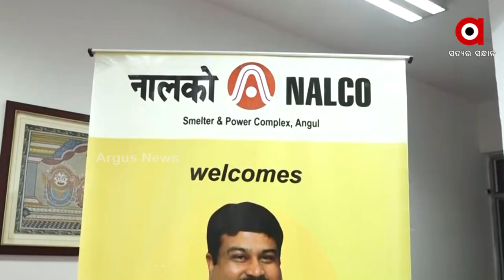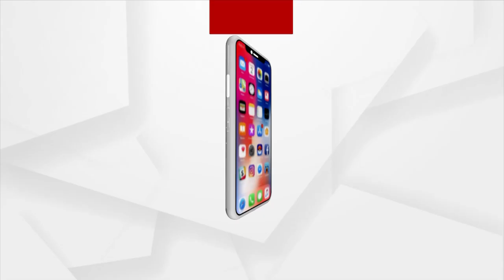ଅନୁଗୁଳ ରେ କେନ୍ଦ୍ରମନ୍ତ୍ରୀ ଧର୍ମେନ୍ଦ୍ର ପ୍ରଧାନ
କେନ୍ଦ୍ର ଶିକ୍ଷା ଦକ୍ଷତା ବିକାଶ ଓ ଉଦ୍ୟମିତା ବିଭାଗ ମନ୍ତୀ ଧର୍ମେନ୍ଦ୍ର ପ୍ରଧାନ ଏକ ସାମାଜିକ କାର୍ଯ୍ୟକ୍ରମ ରେ ଯୋଗ ଦେବା ପାଇଁ ଅନୁଗୁଳ ଆସିଛନ୍ତି |  ସେଠାରେ ତାଙ୍କୁ ବିଜେପି ଅନୁଗୁଳ ଜିଲ୍ଲା ତରଫରୁ ଜିଲ୍ଲା ସଭାପତି ଡିଲେଶ୍ଵର ପ୍ରଧାନଙ୍କ ନେତୃତ୍ୱରେ ସ୍ବାଗତ ସମ୍ବର୍ଦ୍ଧନା ଦିଆ ଯାଇଥିଲା